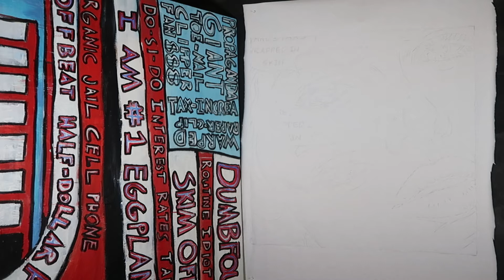Pop Art Painting - The Light You Are Seeking - Mandy Whorwal - Comic Art